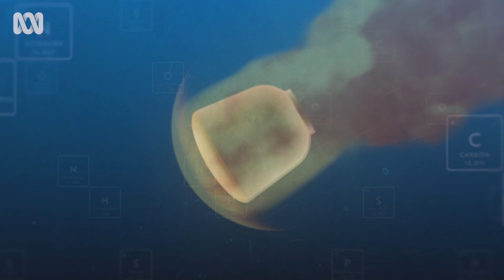Did a meteorite change life on Earth? | The Chemical World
The theory that meteorites could have been instrumental in the origin of life on Earth is known as panspermia, Dr Jordan Nguyen explains.

For fifty thousand years, humans have grappled with the question - why are we here? Scientists have sought out the evidence. This is the story of how chemistry shaped our planet and gave rise to all life on earth.